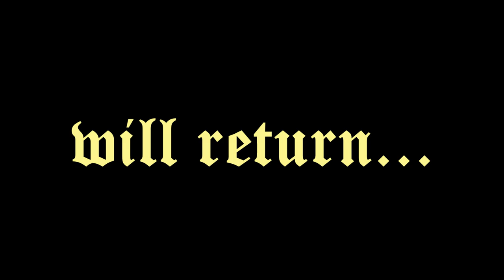The Raid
The Cavalryman gathers reinforcements.

Credits to CaptainKile for providing additional dialogue

Note: Very sorry for the heavily delayed and seemingly rushed story, as I am very occupied with outside commitments, and I have very little spare time to do my own personal projects. However, this is not the end. This series will return.

Music used in the video:

The Cavalryman Intro - Parvont (Heavily inspired by 'The Mandalorian Intro')

Le Konfron - Parvont

Headquarters - Parvont

Villainous - David Fesliyan